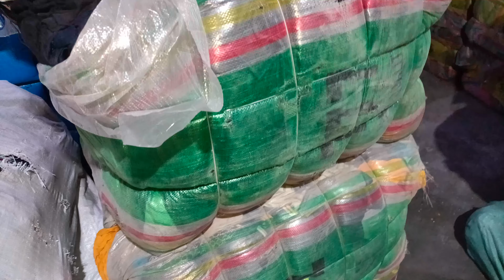China Mardana T Shirt Ka Bundle | Mens Summer T Shirt | Winter T Shirt | Landa Market Karachi